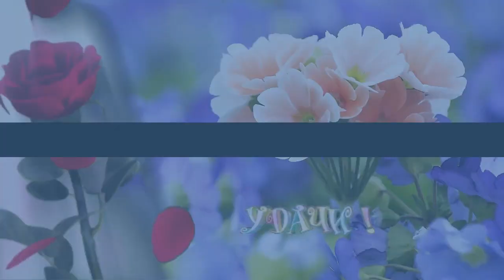С Днем Рождения! Поздравляю сестренку Веру!День_Рождения.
Сестренка, милая, родная!
Хочу тебе я многое сказать.
Сегодня, с днем рождения поздравляя,
Спешу тебе здоровья пожелать.

Еще желаю много-много счастья,
Такого, чтоб кружилась голова,
Чтобы прекраснее волшебной сказки,
До поздней старости была судьба твоя!

Удачи, бесконечного веселья,
Чтоб не встречалось горе на пути.
В работе пожелаю вдохновения,
В семье — достатка, мира и любви!